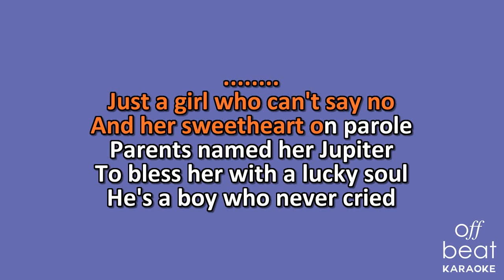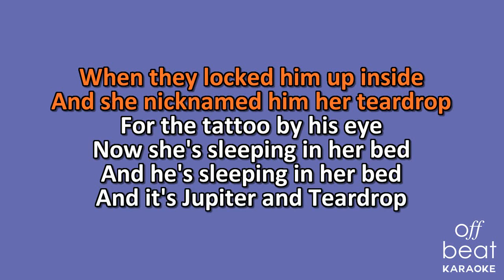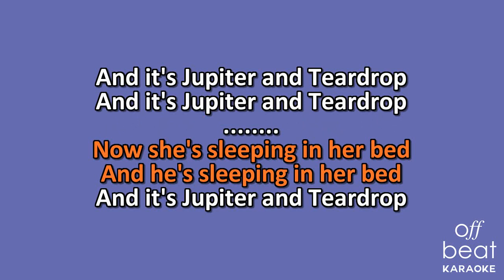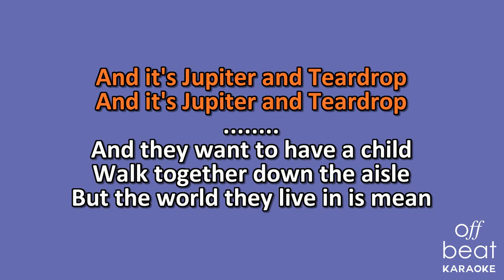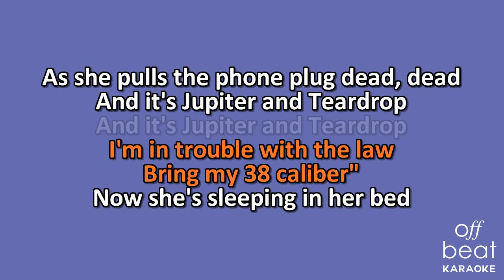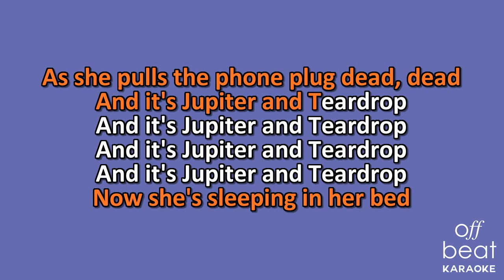Grant Lee Buffalo - Jupiter and Teardrop (Karaoke Version)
Karaoke version of the song "Jupiter and Teardrop" by Grant Lee Buffalo off their 1993 album "Fuzzy."